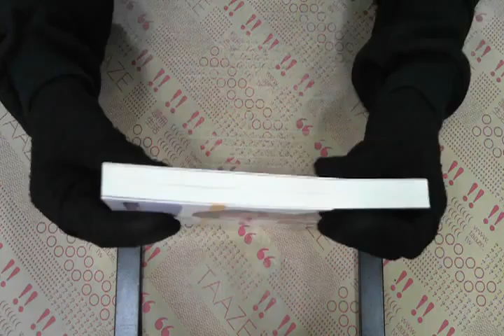TAAZE｜管理的樂章 二手書書況 9864173669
TAAZE｜讀冊生活網路書店「管理的樂章」，找二手書請至